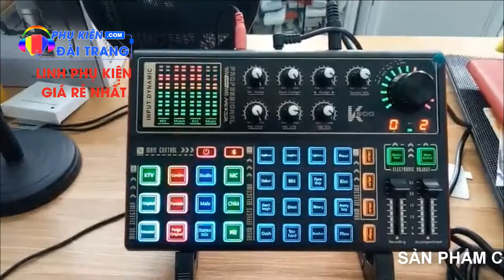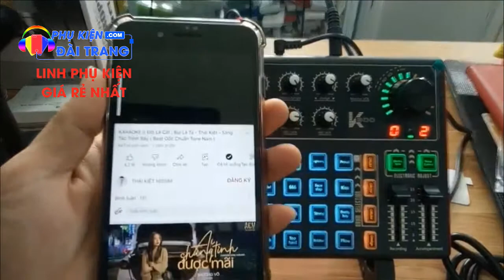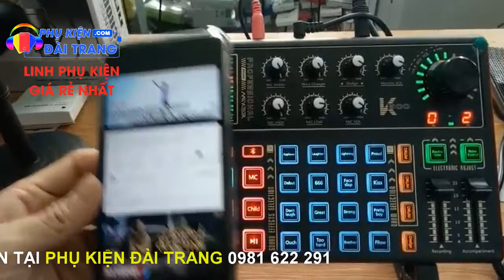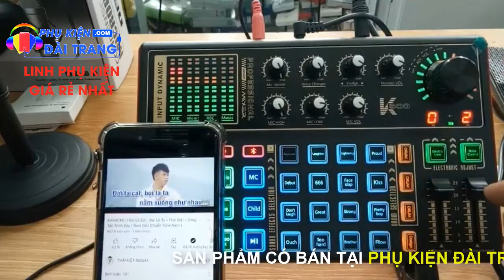Địa chỉ bán mic hát live K300 LS500 | Bộ hát live tiktok ưa chuộng nhất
Địa chỉ bán bộ mic hát live giá rẻ nhất